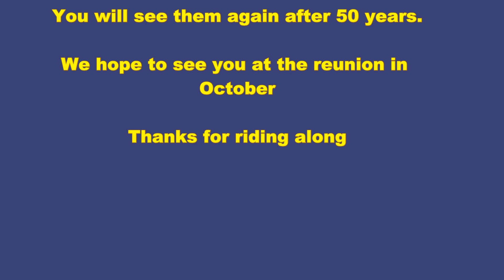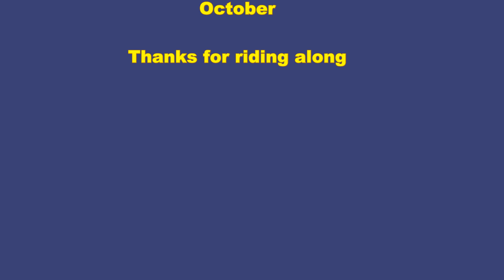Day #34 M-A Reunion Round-up Ride Billings to Jackson, WY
Day #34 M-A High School class of 65' 50th Reunion Round-up Ride